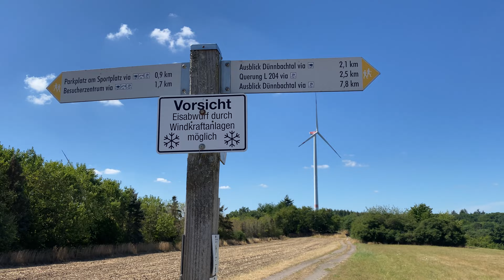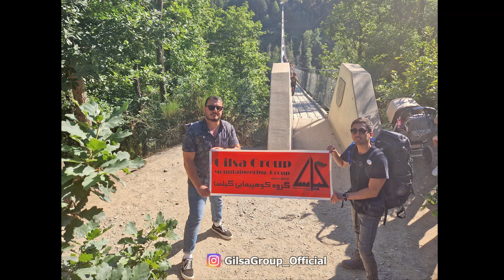Geierlay Hängeseilbrücke Vlog | ولاگ پل معلق گایرلای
پل معلق گایرلای، دومین پل طولانی آلمان با طول 360 متر و ارتفاع 100 متر
Wir kamen in die Geierlay
die zweitlängste Hängeseilbrücke Deutschland mit einer Länge von 360 Metern und einer Höhe von 100 Metern
Diese Brücke war bis 2017 die längste Hängeseilbrücke, danach ging dieser Rang an die Titan RT Mit 480 m Länge und liegt im Bundesland Sachsen-Anhalt
Das Wort „Geier“ stammt von dem mittelhochdeutschen Wort „Gir“
Es ist ein Wort, das für die unterschiedlichsten Arten von Greifvögeln verwendet wird